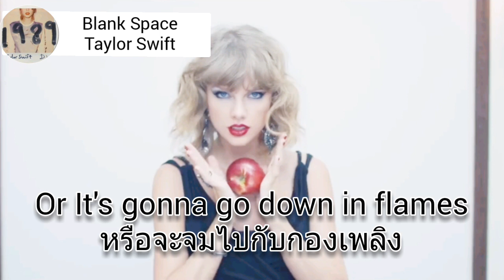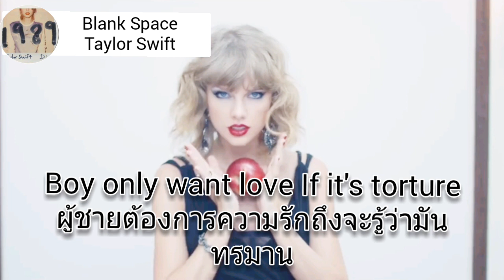[THAISUB/แปลเพลง] Blank Space - Taylor Swift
เพิ่งทำคลิปเป็นครั้งแรกฝากด้วยนะคะ